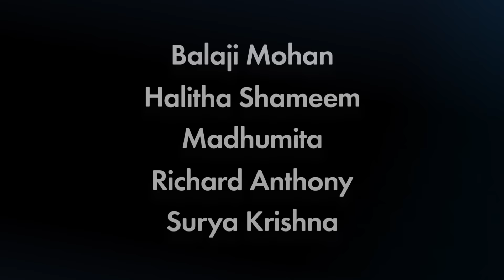Putham Pudhu Kaalai Vidiyaadhaa - Official Trailer | New Tamil Series 2022 | Amazon Prime Video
Amazon presents
Putham Pudhu Kaalai Vidiyadhaa Official Trailer
Starring: Gouri G Kishan, Teejay Arunasalam, Arjun Das, Lijo Mol Jose, Joju George, Nadia Moidu, Dhilip Subbarayan, Sananth, Nirmal Pillai, Aishwarya Lekshmi

Release date - Jan 14, 2022 on Amazon Prime Video

About Series Putham Pudhu Kaalai Vidiyaadhaa:
Putham Pudhu Kaalai Vidiyaadhaa - takes the legacy of the first anthology forward and once again brings together 5 original and inspirational voices of contemporary Tamil cinema - Halitha Shameem, Balaji Mohan, Richard Anthony, Surya Krishna and Madhumita - with new stories of hope and love that celebrate the resilient human spirit in these uncertain times.